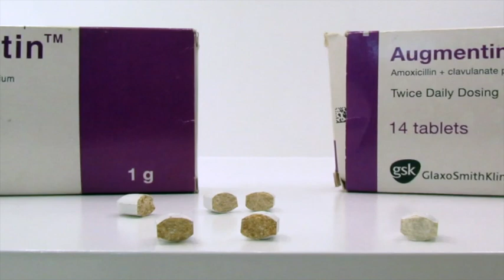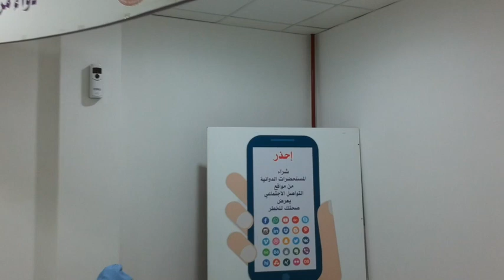دواء مزيف=أمراض متعددة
ما هو الدواء المزور
منتج صنع عن قصد ليضلل المستخدم النهائي، سواء كان مريضاً أم مسؤولاً صحياً، وهذا التعريف يسمح بالتفرقة بين الأدوية منخفضة الجودة، فكل الأدوية المزورة جودتها سيئة ولكن ليس كل دواء سيء الجودة مزور. وحسب الخبرة فمن الممكن تزوير أي دواء، ويتوجه المزورون إلى حيث يوجد طلب كبير أو ربح كبير، وهكذا تزور الصادات الحيوية ومضادات الفيروسات، وأدوية السرطان، وأدوية الإيدز ، والهرمونات والستيرئيدات ، وكل هذه الحالات مقلقة وربما مأساوية

كونا – أكد المتحدث الرسمي لوزارة الصحة الدكتور احمد الشطي اليوم الثلاثاء اهمية الحملة
الوطنية المشتركة «احذروا الادوية المزيفة والمزورة» في توعية طلبة المدارس من مخاطر هذه الظاهرة.
جاء ذلك في تصريح صحفي للاعلان عن الحملة التي تتبنها «الصحة» ممثلة في ادارة تفتيش الادوية بالتعاون مع وزارة التربية ممثلة في قطاع التنمية التربوية والانشطة والمقرر تنظيمها في الفترة من 1 نوفمبر المقبل وحتى 25 ابريل 2018.
وأوضح الشطي ان فعاليات الحملة ستشمل اقامة محاضرات علمية وانشطة توعوية متنوعة يستفيد منها طلبة وطالبات 36 مدرسة ثانوية من مختلف المناطق التعليمية بغية توعيتهم من مخاطر الادوية والمستحضرات والهرمونات البشرية والحيوانية المزيفة.